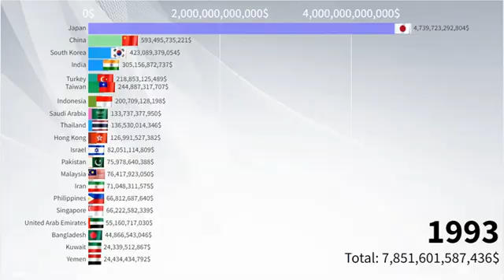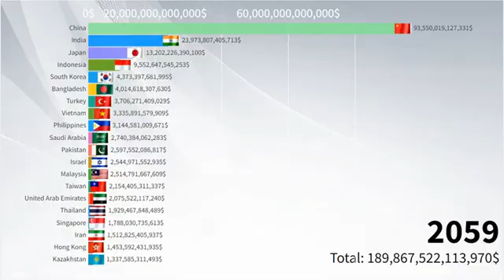Powerful Economies in Asia (1980 - 5000) GDP Nominal by Country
In this video we look at Asia's GDP Nominal by country from 1980 to 5000.